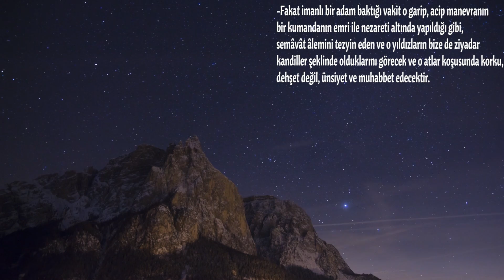HAYATA BU 6 PENCEREDEN BAKAN DERDİNDEN KURTULUR ! (CİHAT-I SİTTE) - Serkan Aktaş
Depremler, felaketler, savaşlar, kaoslar, ölümler, ayrılıklar... Tüm dertlerinizi bir kenara bırakın ve ELHAMDÜLİLLAH diyerek kainata farklı ve temiz bir pencere ile bakın. İyi seyirler...

Herkese Çay House YouTube kanalımızdan merhabalar :) Eğlendirirken öğreten ders videoları çekiyor, merak ettiğimiz İslami, bilimsel, felsefi sorulara cevaplar arıyor, sokak röportajları, sosyal deneyler, ruhumuza gıda olacak Kuran-ı Kerim tilavetleri paylaşıyor ve her geçen gün ailemizi büyütüyoruz.